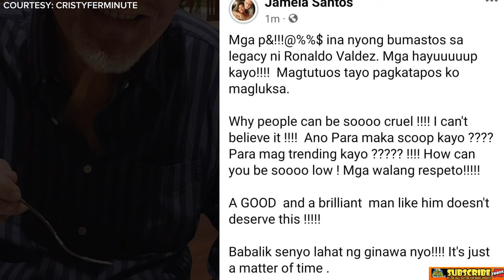RONALDO VALDEZ ACTUAL VIDEO FOOTAGE